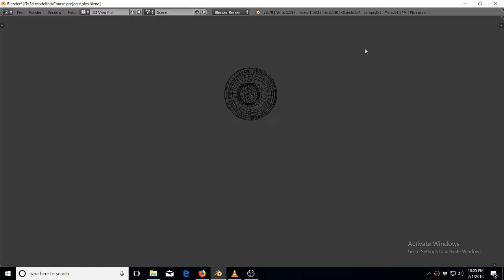Pins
This is my 3d object made with blender